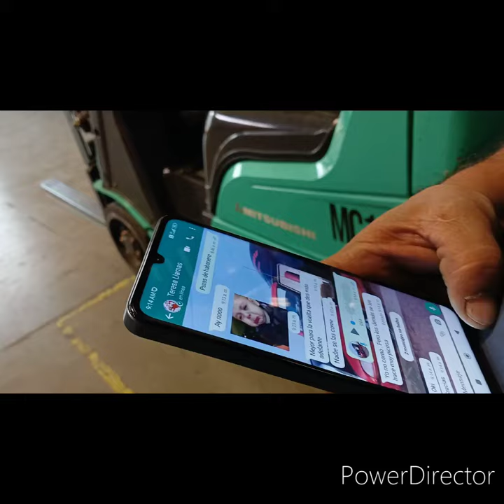Fuga a cargar para chihuahua